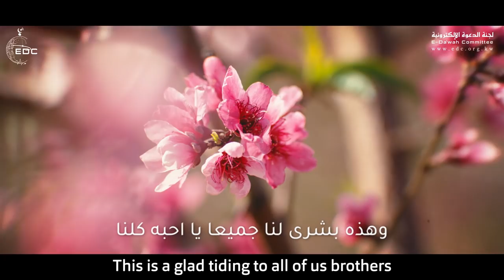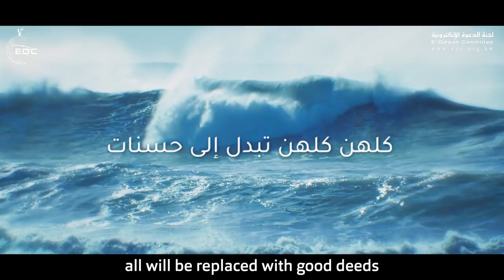كل ذنوبك يغفرها الله || الداعية بدر المطيري